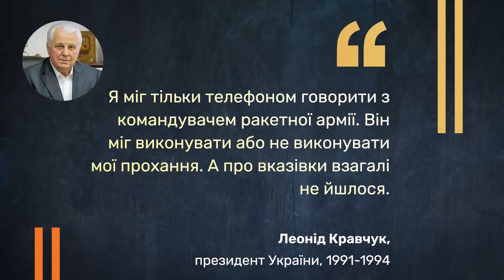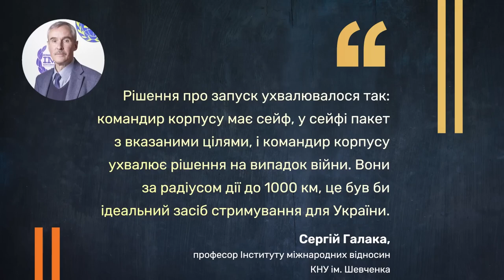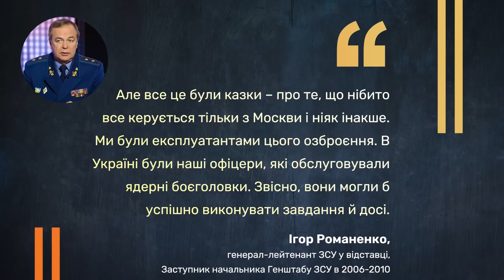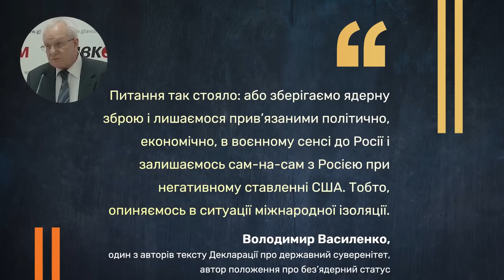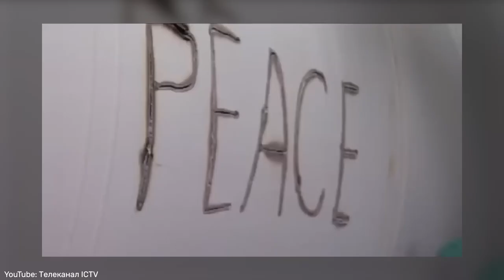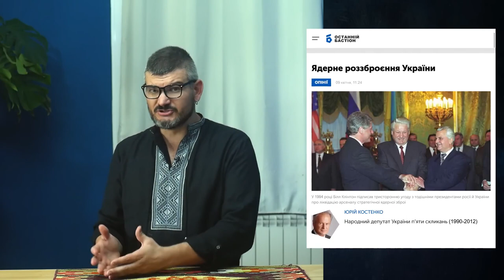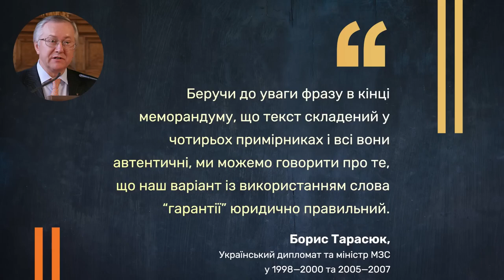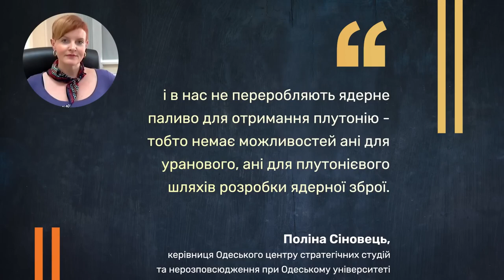«Ядерне роззброєння України» на ютуб-каналі «Tokar.ua». Коментарі ексміністра Юрія Костенка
Мабуть, найбільш успішною спецоперацією росіян проти України було наше ядерне роззброєння.

Ми мали стати частиною НАТО або розмістити у себе ядерну зброю США. Щоб це стало можливим, Верховна рада вимагала знищити стратегічну ядерну зброю, але Кравчук вирішив по-своєму, і замість знищення, просто віддав її до росії.

А разом із самими ракетами, Кравчук передав і носії, зокрема, літаки, а також 90% чорноморського флоту у Севастополі.

Як відбувалось ядерне роззброєння України? Що не так з Будапештським меморандумом? Як Україна могла стати частиною НАТО та повноправним членом Європейського Союзу ще 30 років тому? Про все це і навіть більше у новому відео, де ми дослідили причини й наслідки ядерного роззброєння та з'ясували яким чином наша країна може знову отримати ядерний статус.

Юрій Костенко — міністр охорони навколишнього середовища та ядерної безпеки України (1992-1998). Очільник української делегації на переговорах з росією щодо ядерного роззброєння. Був присутнім на обʼєктах, де начебто перероблялась українська ядерна зброя.

00:00 — Вступ
01:30 — Яким був український ядерний арсенал?
04:18 — Як Україна позбувалась ядерної зброї?
06:00 — Що Україна отримала за відмову від зброї?
10:03 — Що таке Масандрівська угода?
11:19 — Що не так з Будапештським меморандумом?
12:55 — Чи були йому альтернативи?
15:03 — Чи може Україна відновити ядерний потенціал?
19:23 — Епілог